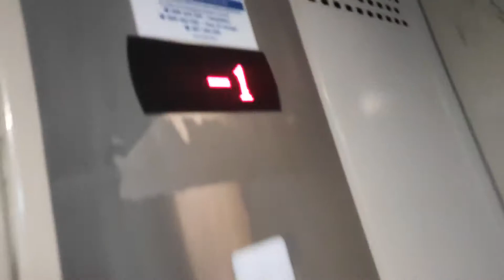Największe złomy w Tychach czyli windy w Auchanie@Bielska107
Taki krótki film ze złomów w auchanie
Producent:Złom niemark
Mod: Nie
Rok Produkcji:?
Falownik: Tak
Ilość Pięter 1, 0,-1